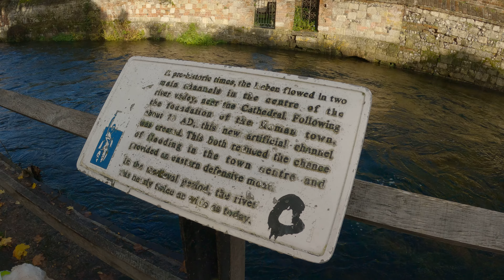GX011164 WINCHESTER 2023